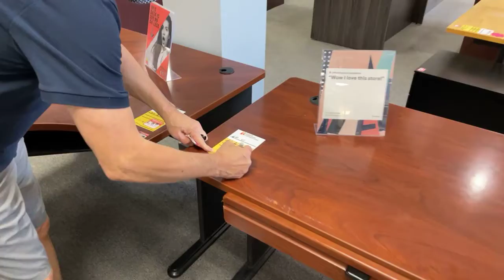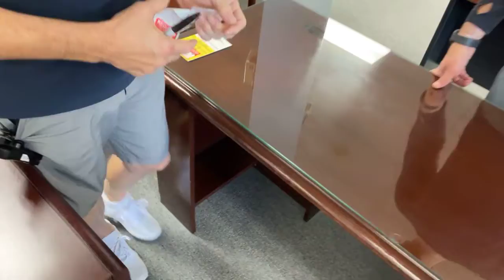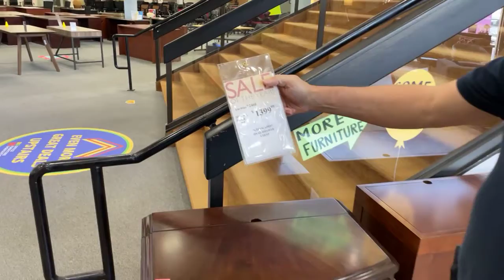05/12/2021 Office Furniture Liquidations Live Video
Blue velvet benches, home decor, new desks and more arrive